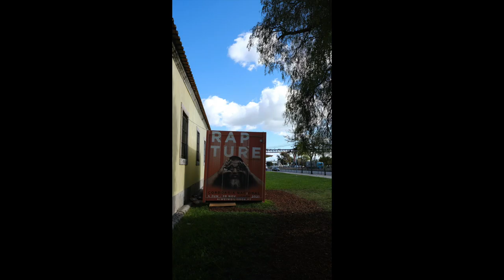Ai Weiwei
November
Cordoaria Nacional - Rapture